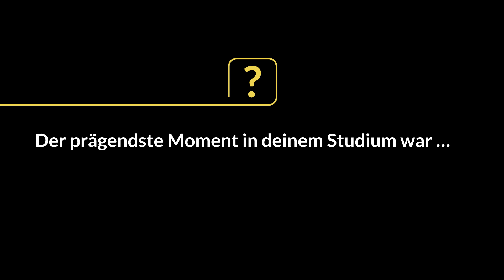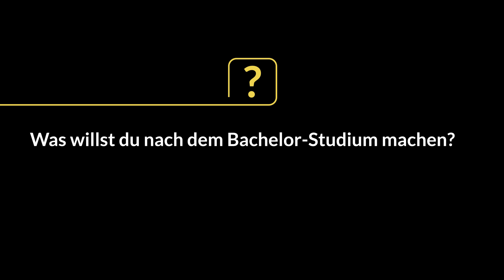Geodäsie - PossibiliME - Dein Wegweiser zum Studium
Du interessierst dich für die Vermessung unseres Planten sowie GPS und möchtest wissen ...
...was Studierende aus dem Studiengang Geodäsie gerne schon vor dem Studium gewusst hätten? Oder...

Fragen wie diese werden im Rahmen des Videoprojektes PossibiliME von Studierenden des Bachelorstudienganges Geodäsie an der TU Graz beantwortet. In wenigen Minuten erfährst du Wissenswertes über den Studiengang aus erster Hand.